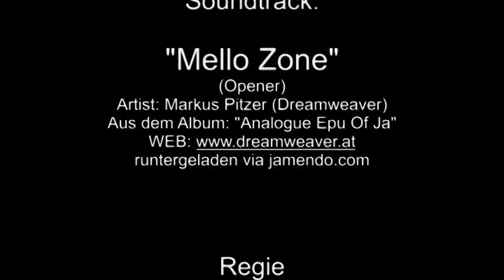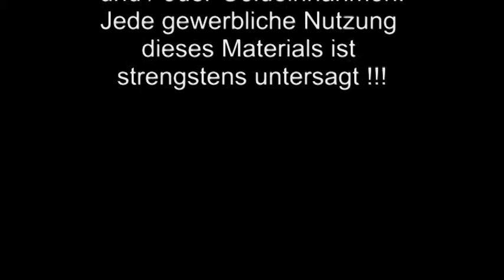Laubenfest 2008 und Lüttje Lage Spezial (Andi-TV 19)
Gezeigt wird das Laubenfest 2008 des Kleingartenvereins "Neue Hoffnung" sowie ein Lüttje-Lage-Spezial.